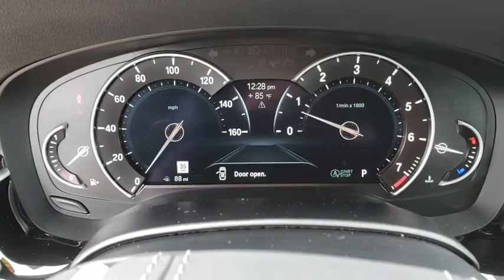2018 BMW 5 Series Daytona, Palm Coast, Port Orange, Ormond Beach, FL DP4642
2018 BMW 5 Series 530i - Stock#: DP4642 - VIN#: WBAJA5C57JG899712

1050 N Tomoka Farms Rd

BMW Certified, CARFAX 1-Owner, ONLY 11,579 Miles! Sunroof, Heated Seats, Navigation, Back-Up Camera, Onboard Communications System, Turbo Charged, Alloy Wheels, APPLE CARPLAY COMPATIBILITY, harman/kardon SURROUND SOUND SYSTEMWHY BUY FROM FIELDS BMW?There are many reasons why people visit Fields BMW of Daytona from the Daytona Beach, Ormond Beach, Port Orange, Palm Coast, Deland, Jacksonville and St Augustine, Florida areas for a used car in Daytona Beach. One reason is our selection of quality sought-after pre-owned vehicles. The second is our commitment to our customers. At Fields BMW of Daytona we don't believe in gimmicks, just good cars and great people.BUY WITH CONFIDENCEUnlimited Miles for 1-Year plus the balance of original new vehicle warranty (4-Year/50,000-Miles), 24-Hour BMW Roadside Assistance, Comprehensive Inspection and Reconditioning, Trip-Interruption Services, Trip-Planning ServicesOPTION PACKAGESPREMIUM PACKAGE Heated Front Seats, Power Tailgate, Park Distance Control, SiriusXM Satellite Radio, Gesture Control, Comfort Access Keyless Entry, DRIVING ASSISTANCE PLUS PACKAGE Active Driving Assistant Plus, active cruise control w/stop and go, active lane keeping assistant w/side collision avoidance, traffic jam assistant and evasion aid and cross-traffic alert front, DRIVING ASSISTANCE PACKAGE Head-Up Display, Active Driving Assistant, blind spot detection, daytime pedestrian protection, frontal collision warning w/city collision mitigation, lane departure warning, speed limit info and cross-traffic alert rear, Active Blind Spot Detection, Lane Departure WarningEXPERTS RAVEIf you want a midsize-luxury sedan with all the expected premium trappings, loads of technology and an edge for drivers who favor sporty driving dynamics, the 2018 BMW 5 Series remains the one to beat. -KBB.com.